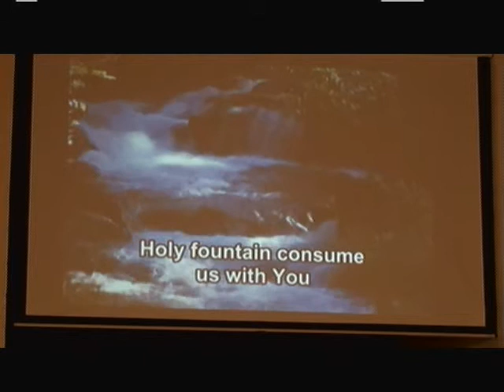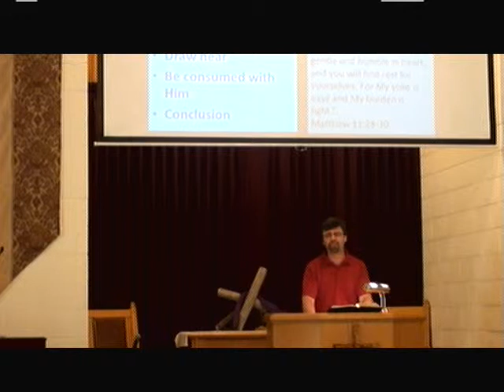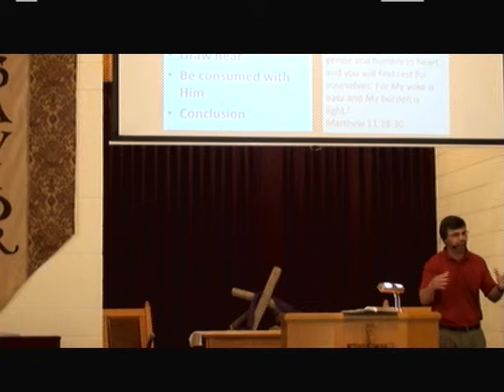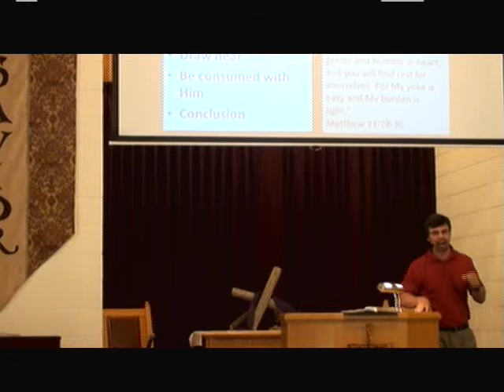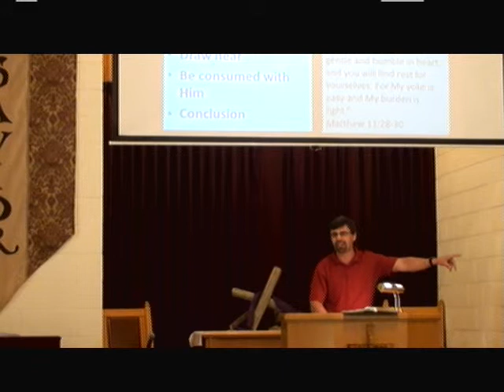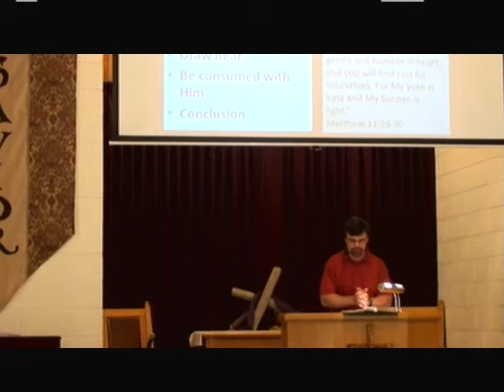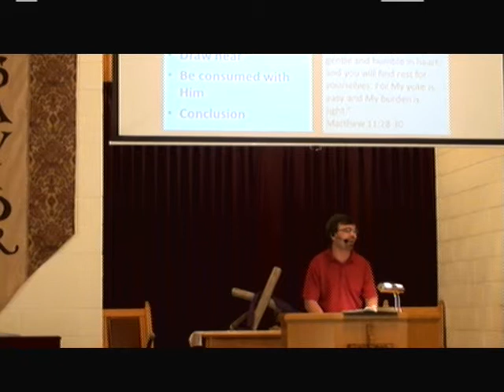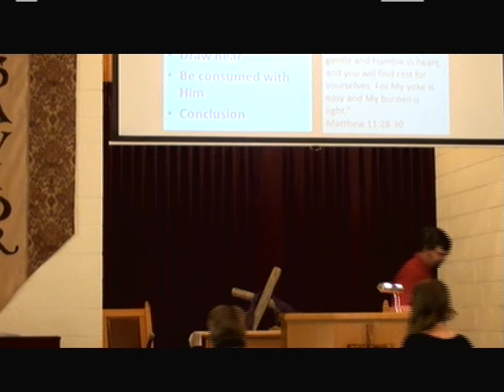"Captivate Us" Matthew 11:28-30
"Captivate Us" Trinity Baptist 6-23-13 Pastor Paul Folk